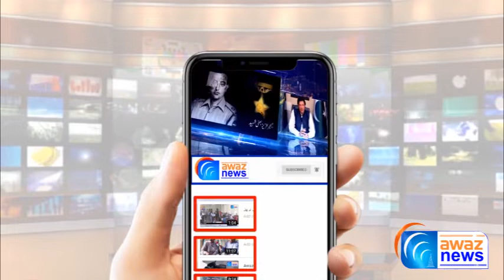Gujrat Mein Achanak Tez Aandhi Aur Toofan, Aakhir Kab Baarishon Ka Imkan? - Awaz News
گجرات میں اچانک تیز آندھی  تیز آندھی طوفان نے لوگوں کی دوڑیں لگا دیں۔